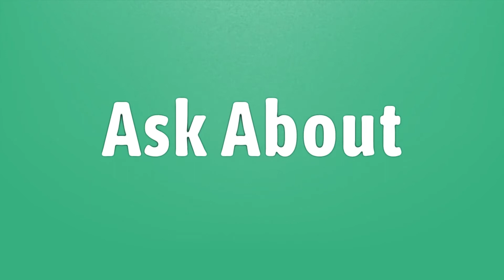Is Mazda in financial trouble?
2021 Ford Bronco • Is Mazda in financial trouble?